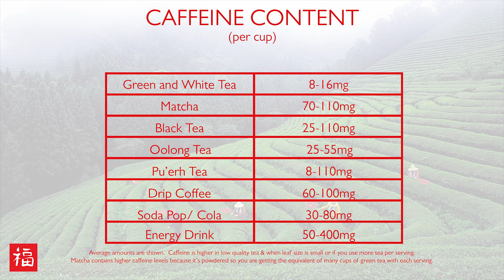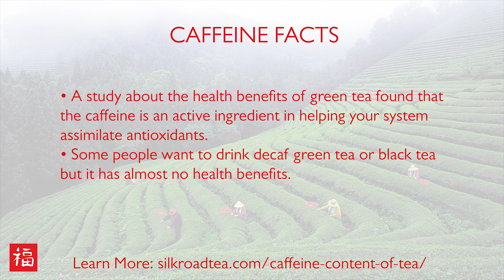Caffeine in Tea: Fact & Fiction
Fascinating facts and myth busters about the caffeine in tea, based on the latest scientific research, with Tea Master Daniela Cubelic.  Is caffeine good or bad for you?  Which teas have the most caffeine, and which have the least?  Does tea or coffee have more caffeine, and does the caffeine in coffee affect you differently than the caffeine in tea?  The caffeine in tea is impacted the a tea’s leaf size, what type of tea it is (green, black, oolong, pu-erh, herbal, white) as well as how it is brewed.  Get tricks for brewing your tea differently than you are used to, if you want to reduce the caffeine level.